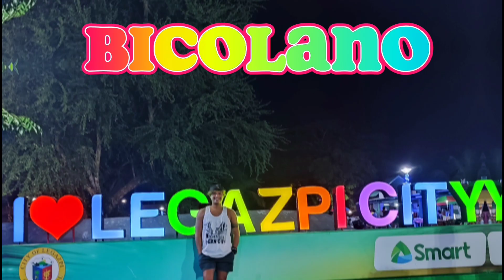COOKING TINOLANG MANOK WITH MALUNGGAY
ARANGKADA BICOLNON I'm knocking of your kindnest heart ka Uragons,/guys please support me.Please subscribed to my YouTube channel and please do like the notification bell button para if there is new videos updated po kayo & if nagustuhan niyo Po Ang mga content ko paki like and share Nadin po. Thank you so much and God bless you all🙏🙏🙏 love you guys❤️.This is for my family para makatulong Ako, Lalo na dito sa Lugar namen matulungan ko mga kapuspalad Dito saamen. Hoping masuportahan niyo maliit kung channel KAURAGONS❤️
DYOS MABALOS MABUHAY KITANG MGA BICOLNON❤️